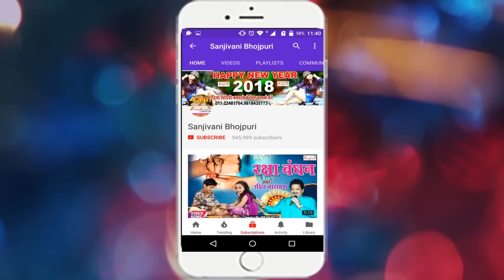बहुत दिन बाद गुड्डू रंगीला ने बेवफाई के गाना गा के सब को बता दिया गायकी क्या होता है (Guddu Rangila)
Bhojpuri Album Detail यहा देखे
Album :- Bewafa Sanam
Singer :- Guddu Rangila
Lyric :- Jitendar Akela
Video Director